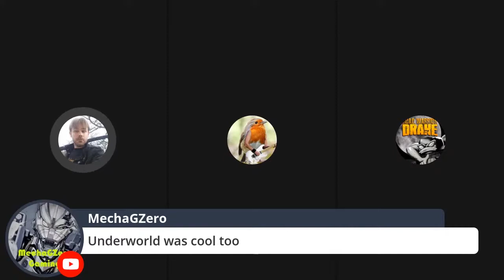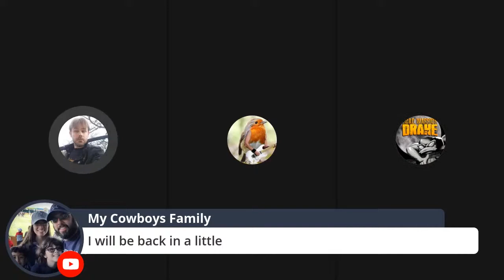Talking Werewolf films with Retro Scotty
This is a clip from the 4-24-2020 stream on Multi Minded Scotty's stream. In this clip we discuss werewolf films like The Howling and its terrible sequels, An American Werewolf in London, Bad Moon, Silver Bullet, Dog Soldiers, Monster Squad and more!